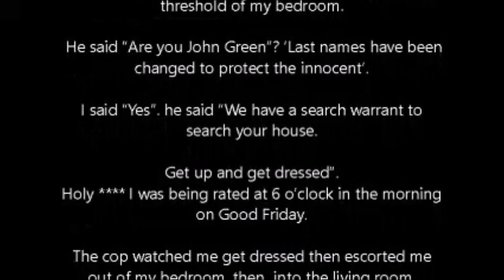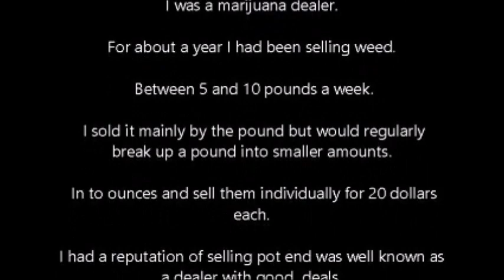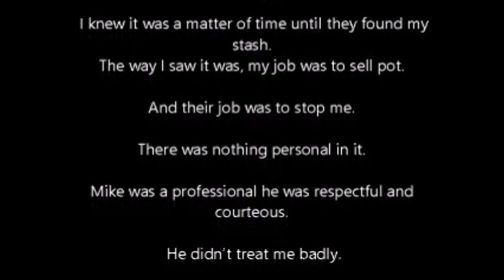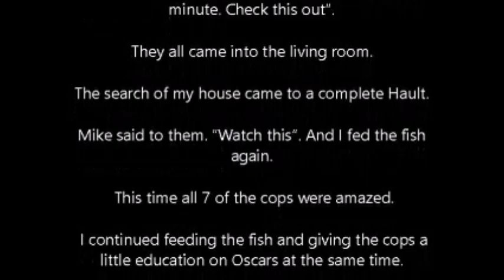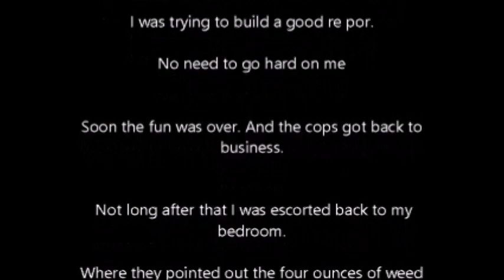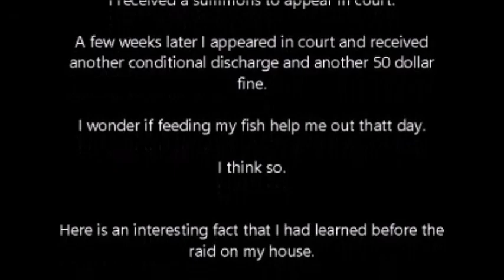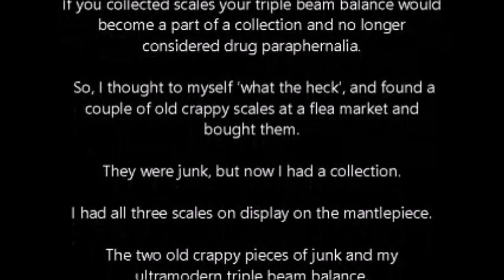so here i am getting busted the sequel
So here I am. 20 years old in 1975.True adventures